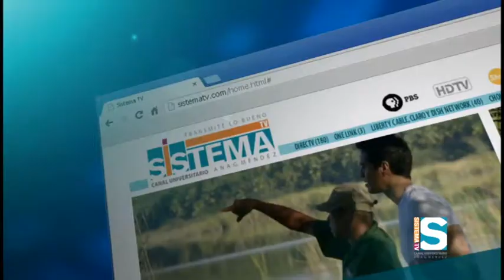La trata humana en Puerto Rico: Hablan Iniciativa Comunitaria y SER de Puerto Rico (3/4)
Especial que busca educar a los puertorriqueños sobre la trata humana, crimen que muchos ciudadanos desconocen y que es una realidad en la Isla, producido por Jugando Pelota Dura en colaboración con La Fundación Ricky Martin.

En este segmento se integran las organizaciones que han visto de primera mano la trata humana en Puerto Rico. Se trata de Iniciativa Comunitaria y SER de Puerto Rico. Los niños con impedimentos no se han visto exentos de ser abusados y manipulados.

Estas dos organizaciones trabajan mano a mano con la Fundación Ricky Martin y ayudaron en la investigación que hizo la Fundación sobre la trata humana. En especial Iniciativa Comunitaria identificó víctimas de este crimen para ser incluidas en el estudio.